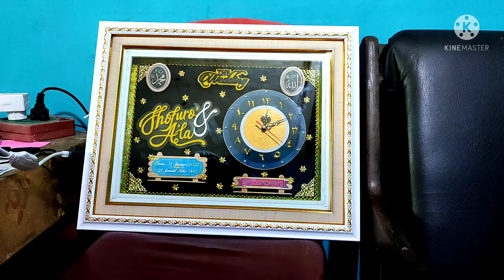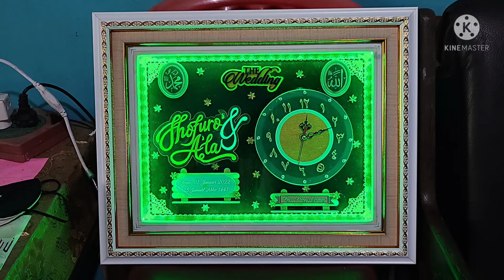Ide Kreatif Mahar Pernikahan Keren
diy mahar pernikahan indah
mahar pernikahan hiasan lampu indah
mahar pernikahan keren dan kreatif